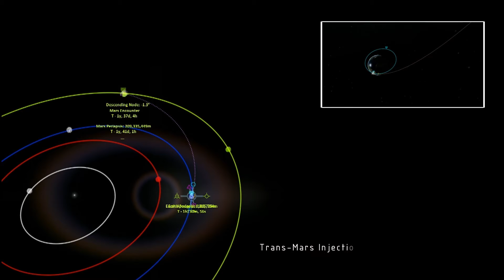Gemini Mars Mission - FATO Mars Team - Mission Video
The FATO Mars team (First human Approach TO Mars team), composed by 5 italian students of MSc in Aerospace Engineering from the Politecnico di Torino, proposed a concept for the competition. More information about the team can be found at the official